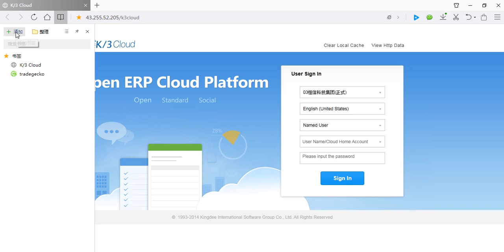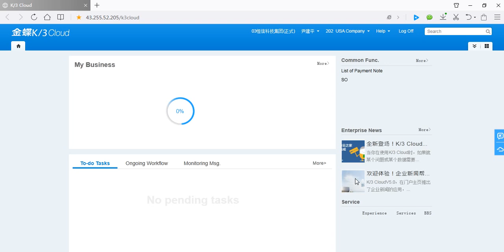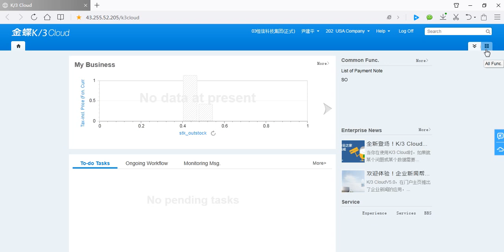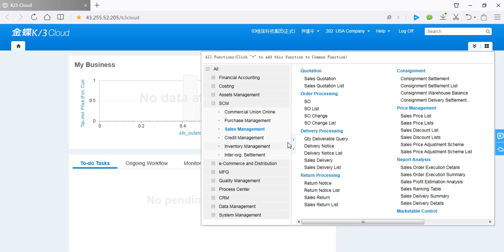Overview of Kingdee ERP system